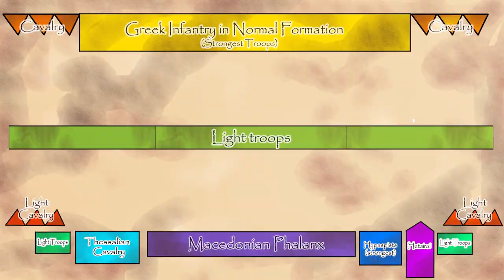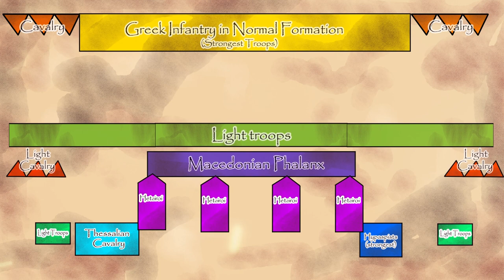This Macedonian King was Once a Hostage in Thebes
Despite the incredible impact that Philip II had on the world, his name has largely been forgotten today.  He was a member of the Argead dynasty of Macedonia, and was born into a truly chaotic situation.

He was the one who laid the groundwork for his son, Alexander the Great to do what he did.  He's often a footnote in the story of his son, but we felt like he also has an incredible story that should be told.

00:00 - Introduction
00:34 - Birth of Philip
01:41 - Philip sent to Thebes
02:48 - Assassination of Alexander II
04:07 - Philip returns to Macedonia
05:23 - Philip becomes king
06:23 - Philip takes stock
07:19 - Philip's Military reforms
08:55 - Philip attacks
12:44 - Final confrontation